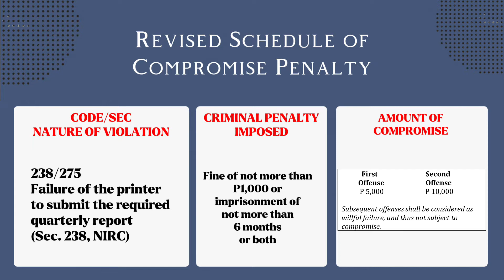Failure of the printer to submit the required quarterly report (Sec. 238, NIRC)